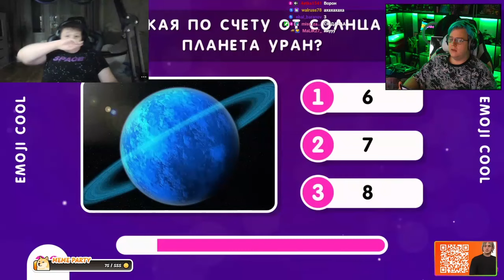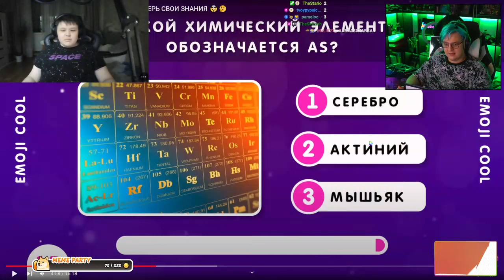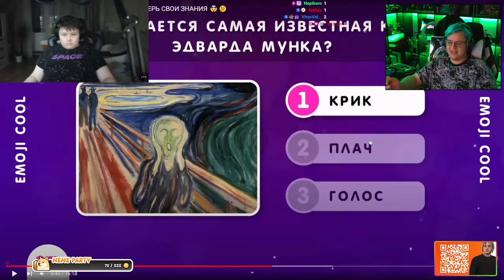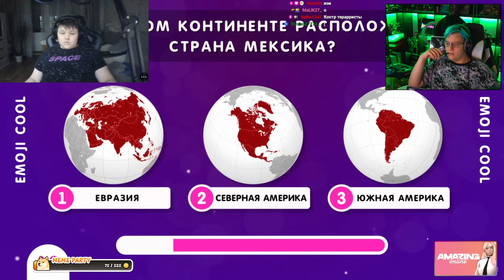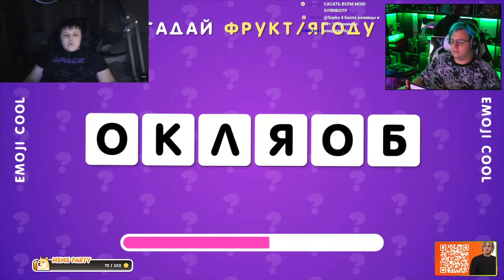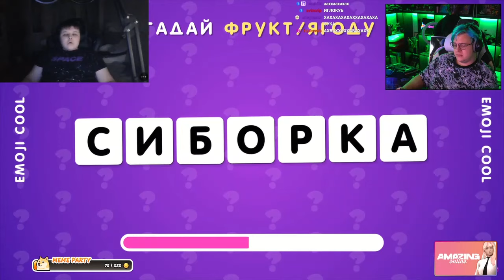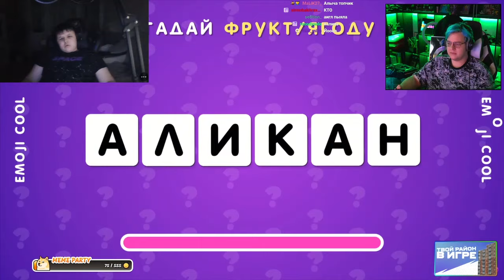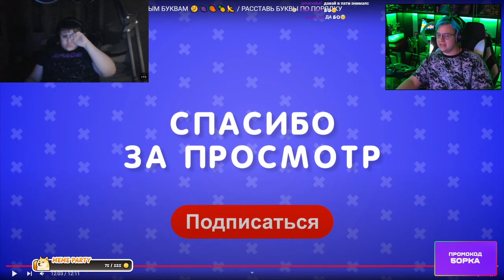МИСТЕР 5 УГАДЫВАЕТ ПЕСНИ И ФРУКТЫ (Нарезка стрима ФУГА TV)